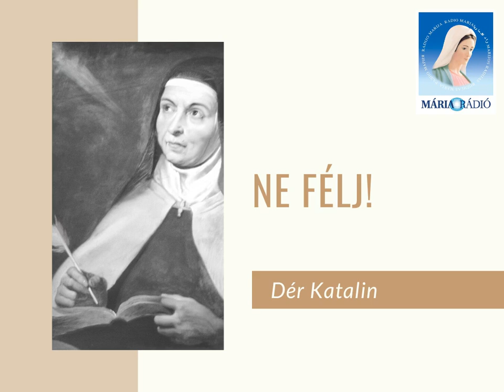Dér Katalin: Ne félj!